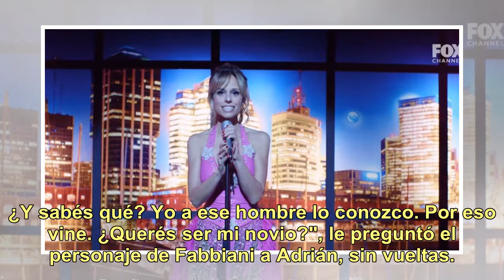El musical de Mariana Fabbiani en el final de la primera temporada de El Host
Fueron varios los artistas nacionales e internacionales que visitaron El Host, el ciclo que protagoniza Adrián Suar por Fox. Susana Giménez, Mirtha Legrand, Natalia Oreiro y Michael Bublé fueron algunas de las figuras que tuvieron divertidos pases de comedia con el actor. Pero en el gran final de la...